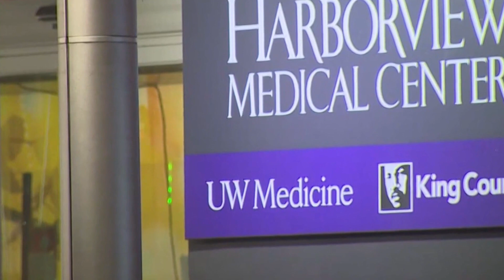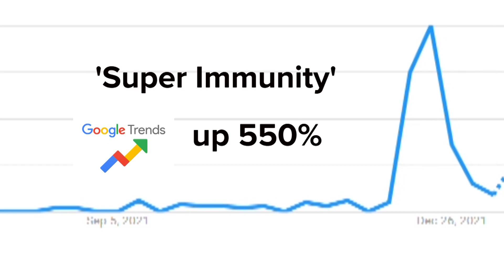Is it possible to have "super immunity" after a breakthrough infection?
UW Medicine's Dr. Anna Wald explains how it's possible to have a "super immunity" after a breakthrough infection of omicron